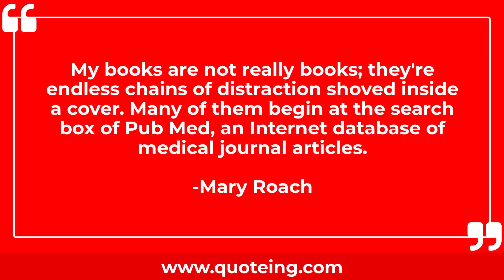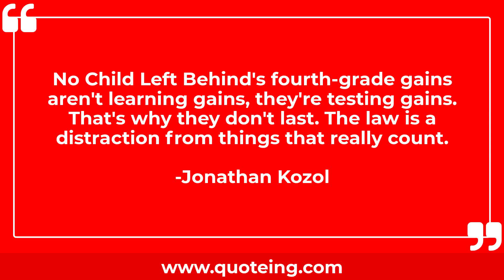Quotes About Distraction | Quoteing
Quotes About Distraction
I think the best thing I can do is to be a distraction. A husband lives and breathes his work all day long. If he comes home to more table thumping, how can the poor man ever relax?
-Jackie Kennedy

My books are not really books; they're endless chains of distraction shoved inside a cover. Many of them begin at the search box of Pub Med, an Internet database of medical journal articles.
-Mary Roach

Watching movies is my one distraction.
-Marilyn Manson

Far too many people, especially within evangelicalism, think that the individual is all that matters, and that the corporate dimension is a distraction or diversion. Of course Christianity is deeply personal for every single Christian; nobody gets lost in the kingdom of God. But you can't play that off against the corporate dimension.
-N. T. Wright

The Internet is just bringing all kinds of information into the home. There's just a lot of distraction, a lot of competition for the parent's voice to resonate in the children's ears.
-Phil McGraw

No Child Left Behind's fourth-grade gains aren't learning gains, they're testing gains. That's why they don't last. The law is a distraction from things that really count.
-Jonathan Kozol

Sometimes you can block out a lot of things because you're thinking about so much and you can distract yourself, but sometimes that distraction of being ADD can really set you back.
-Justin Gatlin

Pat Moynihan could write books with one hand and legislate with the other. I can't; I have a short attention span. The slightest distraction would take me away from writing.
-Barney Frank

The stock market is a giant distraction from the business of investing.

I am of Russian-Jewish distraction.
-Delmore Schwartz